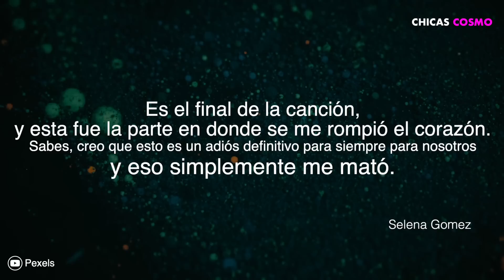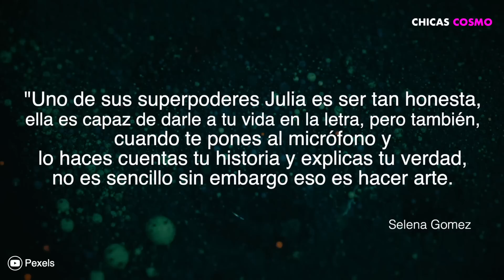SELENA GOMEZ REVELA CON QUE CANCION SE SINTIO MORIR AL MOMENTO DE ESCRIBIRLA